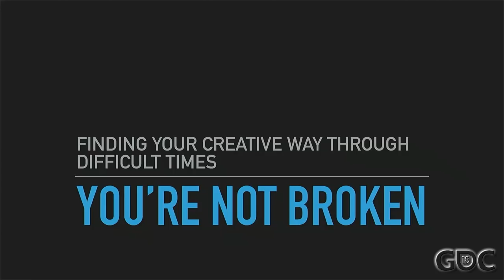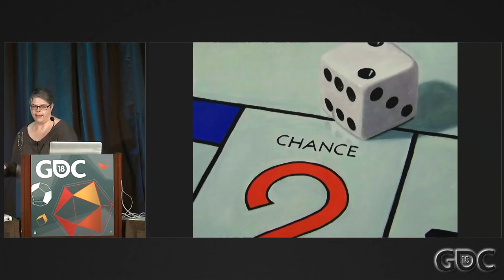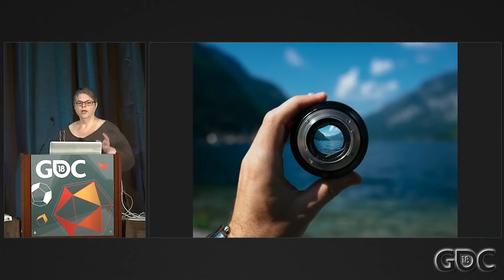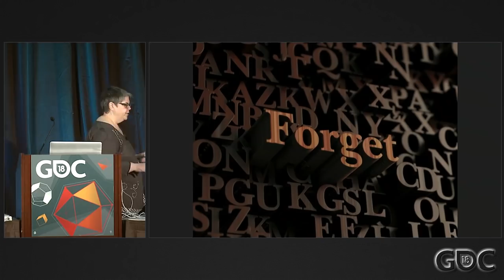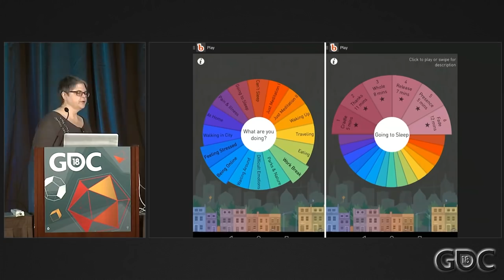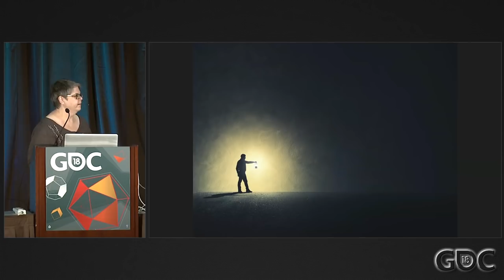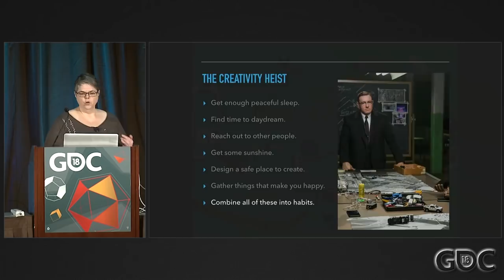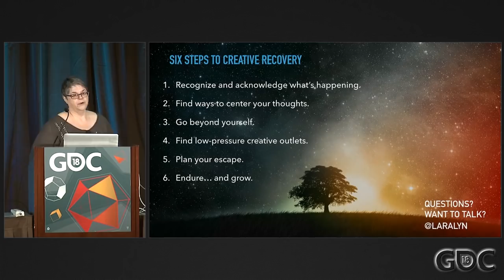You're Not Broken: Finding Your Creative Way Through Difficult Times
In this 2018 GDC talk, game designer Laralyn McWilliams provides tools to recognize when you're deep in the well of darkness and methods to help reclaim your creativity, discussing her experience going through multiple rounds of cancer treatment.